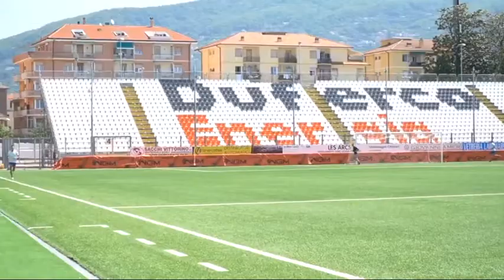Sport: ripresa professionisti, ma servono soluzioni per settori giovanili e società dilettantistiche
Al comunale ripresi gli allenamenti della Virtus Entella. Ma tutto il mondo dello sport, anche dilettantistico, è alle prese con la fase 2 tra incertezze e rispetto delle prescrizioni sanitarie.